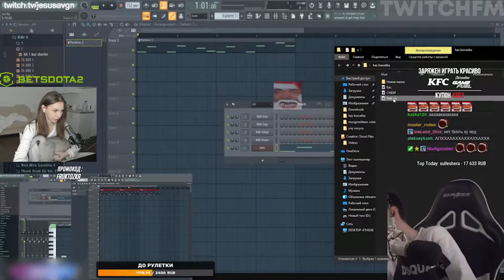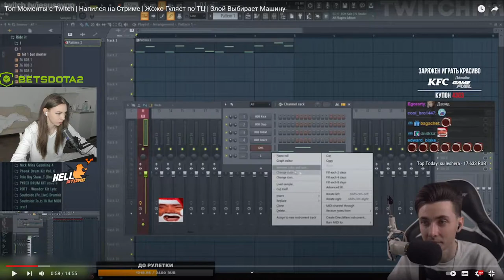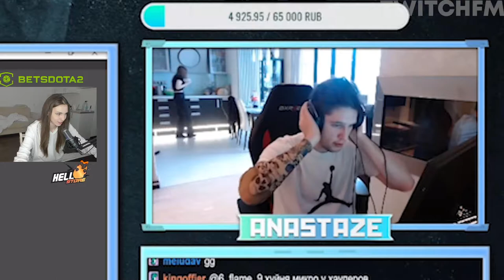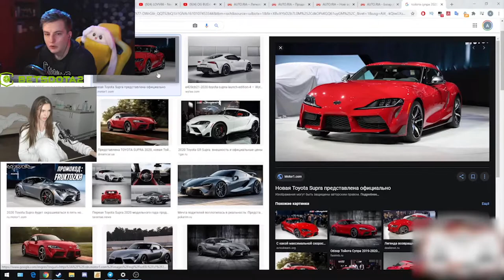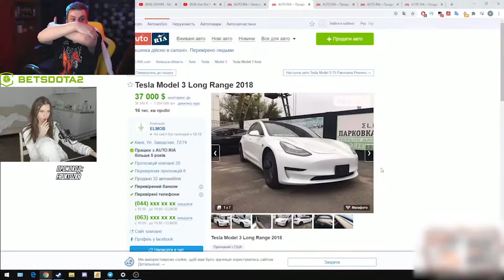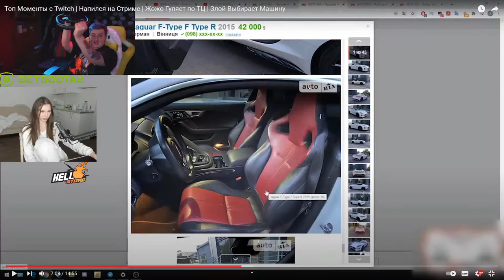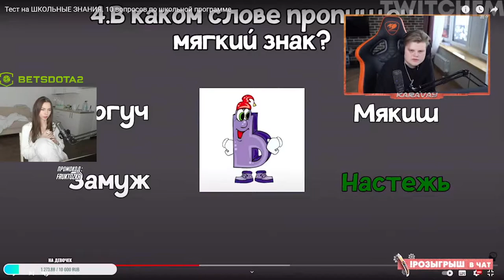ФРУКТОЗКА СМОТРИТ: Топ Моменты с Twitch | Напился на Стриме | Жожо Гуляет по ТЦ | Злой Выбирает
- мой тг (там стримеры смотрят фильмы)